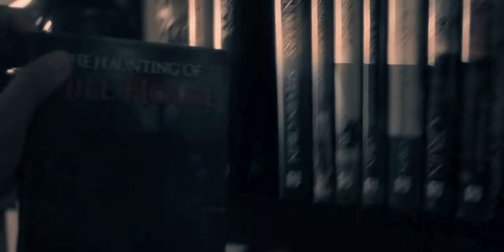Lovely||Haunting Of Hill House